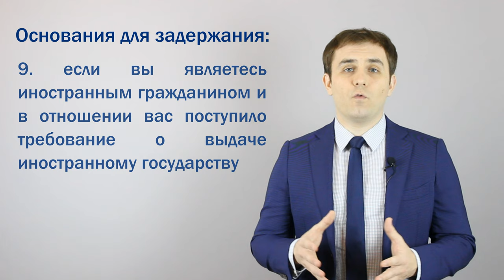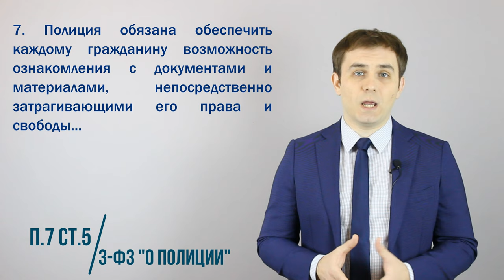Когда полиция вправе проверить паспорт?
Следует начать с того, что в законодательстве вы не найдете статьи, которая бы обязывала граждан носить с собой паспорт.
Но, сложность ситуации состоит в том, что граждане паспорт носить не обязаны, а статья 13 закона «О полиции» говорит о том, что для выполнения возложенных на полицию обязанностей полицейские имеют право попросить Вас предъявить паспорт в следующих случаях:
1. при подозрении вас в совершении преступления;
2. если имеются сведения, что вы находитесь в розыске;
3. если имеется повод к возбуждению в отношении вас дела об административном правонарушении;
4. при наличии оснований для задержания.
Последняя формулировка – наиболее проблемная, ибо отсылает нас к другим законам. А в них содержится большое количество оснований для задержания человека, среди них можно назвать:
Первое - если в отношении вас избрана мера пресечения в виде заключения под стражу;
Второе - если вы уклоняетесь от исполнения наказания;
Третье - если находитесь в розыске;
Четвертое - если в отношении вас ведется административное производство;
Пятое - если вы нарушили правила комендантского часа;
Шестое - если вы незаконно проникли или пытались проникнуть на охраняемые объекты;
Седьмое - если вы предприняли попытку самоубийства;
Восьмое - если у вас имеются признаки выраженного психического расстройства и своими действиями вы создаете опасность для себя и окружающих;
Девятое - если вы являетесь иностранным гражданином и в отношении вас поступило требование о выдаче иностранному государству;
Десятое - если вас подозревают в совершении преступления.
Что значит Вас подозревают в совершении преступления? Чаще всего сотрудник полиции скажет, что есть ориентировка, под которую вы подпадаете. И здесь возникает вопрос, должен ли сотрудник полиции, ссылающийся на ориентировку при проверке документов, вам ее показывать?
Существует положение  в Конституции РФ, которая гласит, что органы государственной власти и органы местного самоуправления, их должностные лица обязаны обеспечить каждому возможность ознакомления с документами и материалами, непосредственно затрагивающими его права и свободы, если иное не предусмотрено законом. Также данная норма уточнена в Федеральном законе «О полиции», которая гласит, что полиция обязана обеспечить каждому гражданину возможность ознакомления с документами и материалами, непосредственно затрагивающими его права и свободы, если иное не установлено федеральным законом.
Следуя букве закона, сотрудник полиции обязан ознакомить Вас с ориентировкой, под которую вы подпадаете. Однако на практике сотрудники полиции не имеют при себе ориентировки в письменном виде.
00:00 Введение
00:27 Перечень основания для проверки паспорта
00:57 Основания для задержания